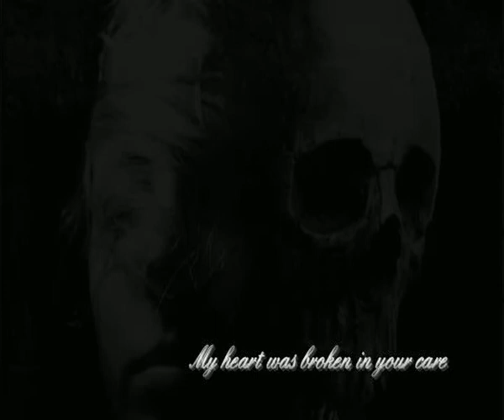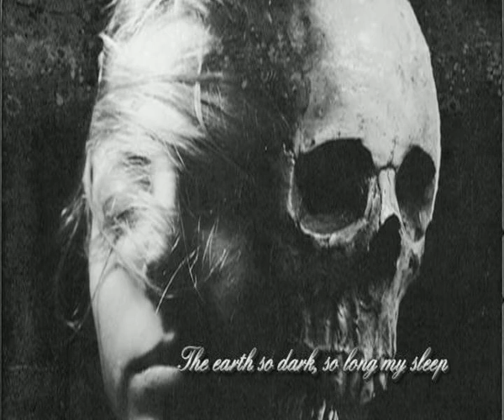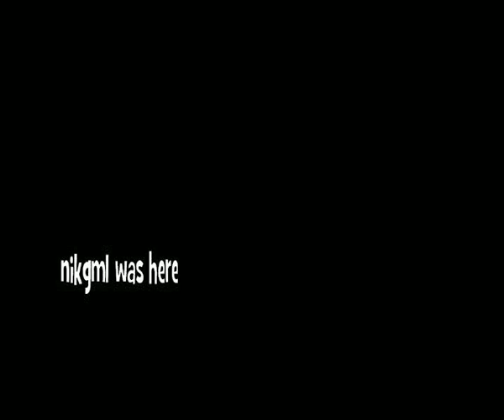d.a.project - A western and eastern ballad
Poetry: Allen Ginsberg
Spoken word: Daniel Reinelt(d.a.project)

A piano, a voice and an indomitable poetical intuition. That's all Daniel Reinelt needs to mold the organically hale gable of his musical premise: d.a.project manages to sneak through all reflections of poetical lens, without attenuating the draft of soul, initially infused.

Irwin Allen Ginsberg(June 3, 1926 -- April 5, 1997), was an American poet and one of the leading figures of the Beat Generation in the 1950s. He vigorously opposed militarism, economic materialism and sexual repression. Arguably, one of the most influential poets of all time, Allen Ginsberg's work is marked by a spiritual grace, potent political voice, rhythmic energy and a razor-sharp sense of humor.

A western ballad/ An eastern ballad
When I died, love, when I died
my heart was broken in your care;
I never suffered love so fair
as now I suffer and abide

I wearied in an endless maze
that men have walked for centuries,
as endless as the gate was wide

there was a war in the upper air:
all that happens, happens there;
there was an angel by my side

I speak of love that comes to mind:
The moon is faithful, although blind;
She moves in thought she cannot speak.
Perfect care has made her bleak.

I never dreamed the sea so deep,
The earth so dark; so long my sleep,
I have become another child.
I wake to see the world go wild.